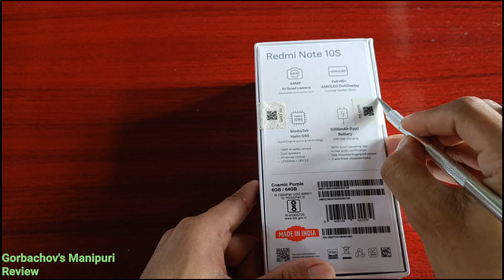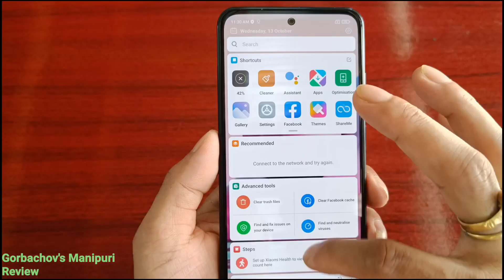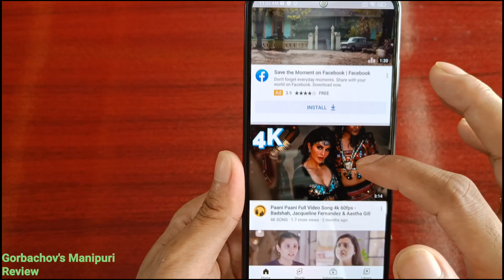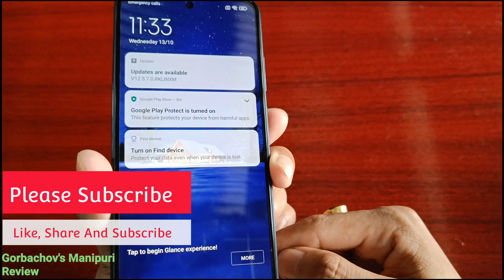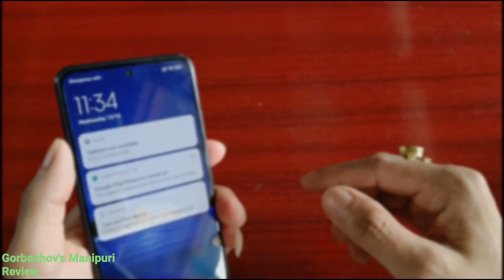Manipuri | Redmi Note 10S | Unboxing And First Impression | Full Details in Manipuri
Ngasi Video asidi Redmi Note 10 S Unboxing and First Impression Video Ni

Mi 11X

Redmi 9a

iPhone 11

IQoo Z3

Ipad Air

JBL Go

JBL Speaker With IPX7 Ratting

JBL Extream 2

Amzefit Gts 2

Apple Watch

Mi Watch Revolt

Oppo Smart Watch

Amazfit Bip

Hi Everyone,
This Is GORBACHOV your chennel Host.

Eina Channel asida anouba anouba amadi kanaba potlamsing Unboxing taoba review taoba amadi utpaga loinana mayamgi Entertainment gi damakta video semjabni mayamna support taobiyu.
Mayamgi support yaodana Channel asi mapung fana oithoktabni.

Matam matamgi video sing yamna thuna thagatnaba hontnajage. Please do Support my Chennel.

Thanks

I love and respect your supports
Alway Support Me
Once again thanks for your Supports